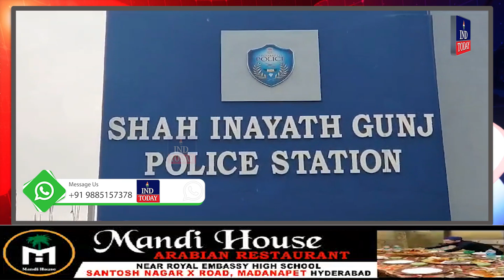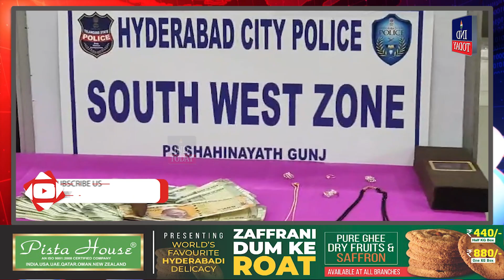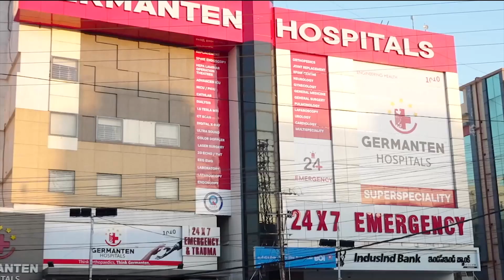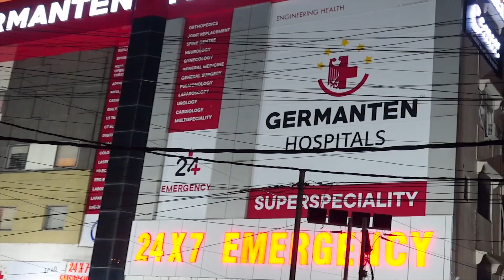Ind Today 9 pm News | Khabernama | @Indtoday ​